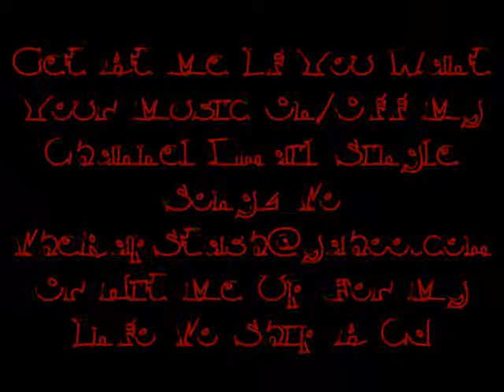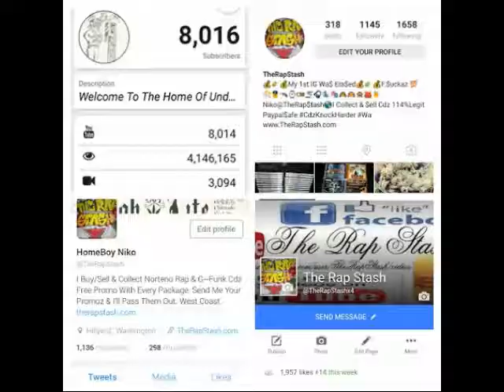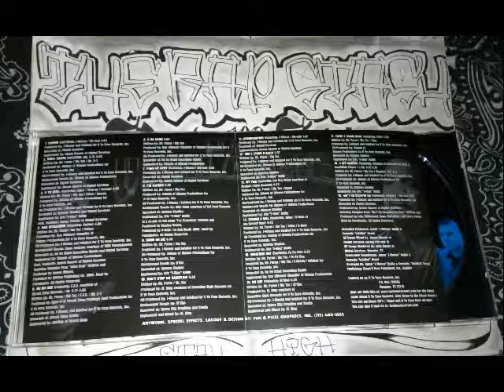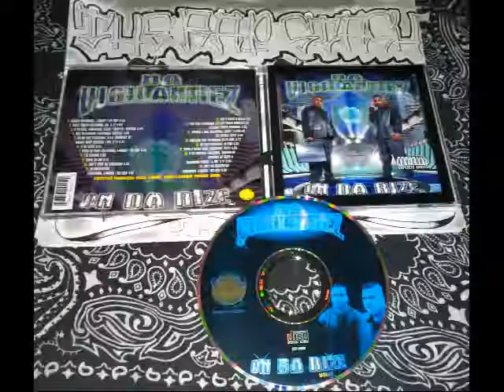Whatcha Got By Da Vigilantiez Ft Pa Pa Reu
N Yo Face Records Presents
On Da Rize By Da Vigilantiez (Big Tex & Mr Parue)
504 New Orleans Louisiana Rap Album (2000)